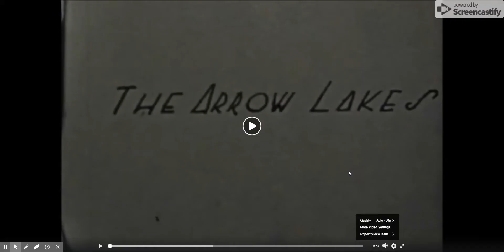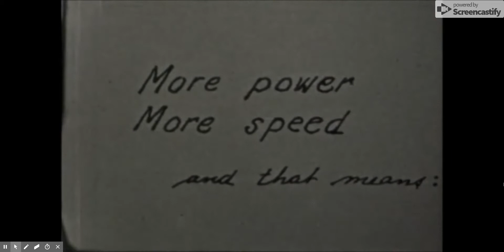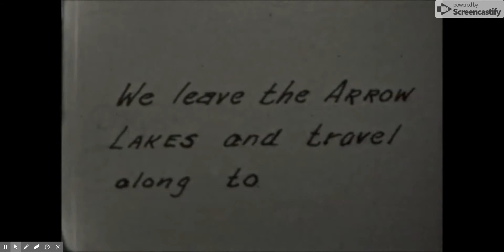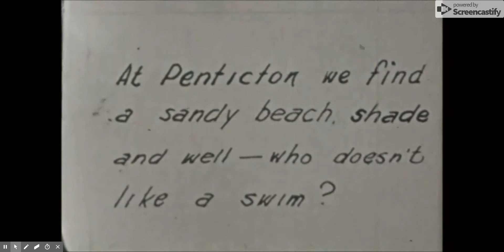1939 Arrow Lake Steamships and Penticton Beach Scenes